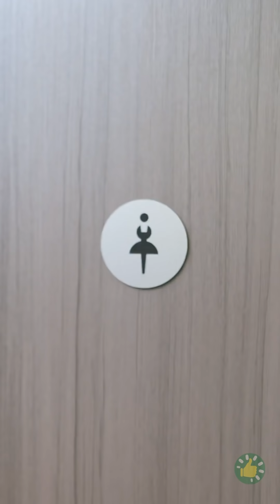طرق لحل مشاكل التجميل المحرجة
00:01 إزالة العلكة من الشعر
00:17 حيل عبقرية لتجنب الإخفاقات
03:53 حيل للمواقف المحرجة
07:49 إخفاقات الفتيات